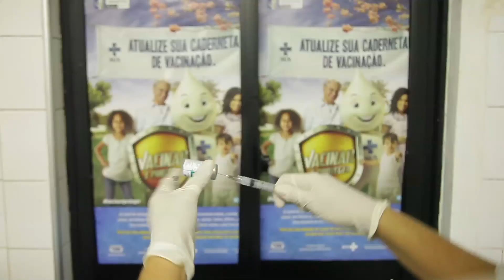HPV: saiba tudo - by Farmácias Pague Menos